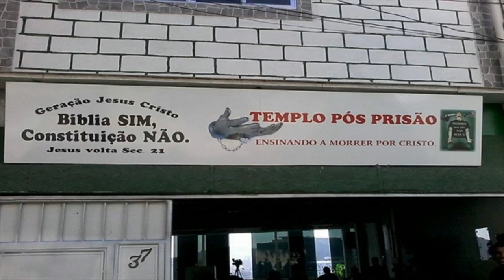1185 - O VALOR DA ALMA II